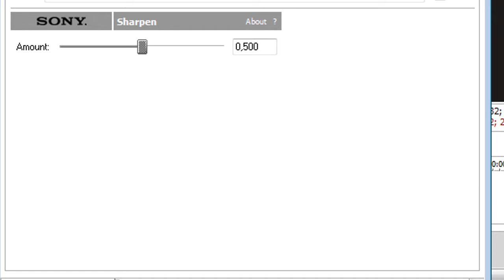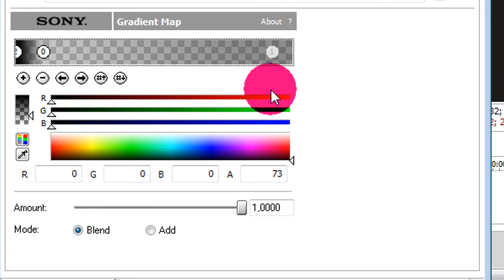Sony Vegas ~~Kristen Coloring~~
REAAAAAAAAAAAAAAAD

this is for the contest on theGangstatutorials. but, anyway, u can use this and credit me :D

xox